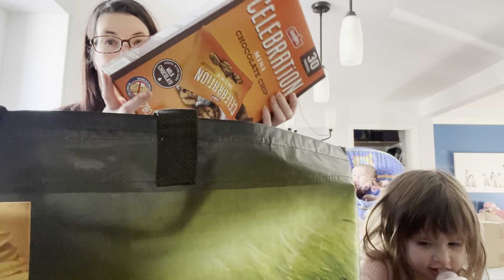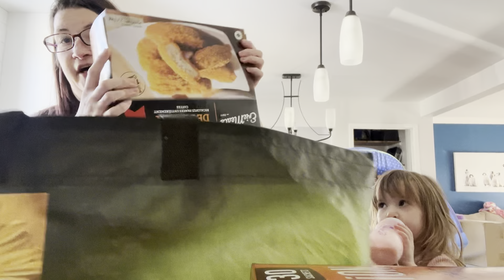Haul Costco + test de chips